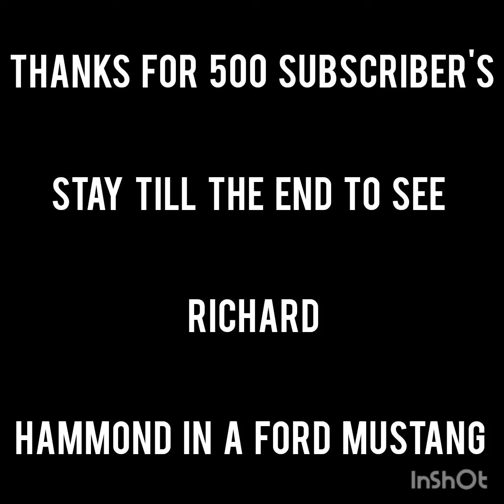Carfest 2023 500 subs special